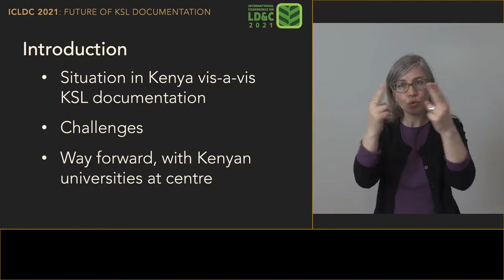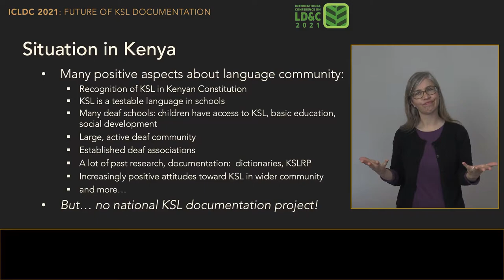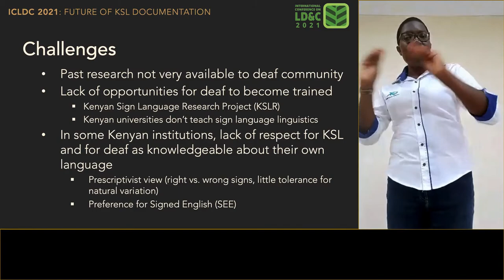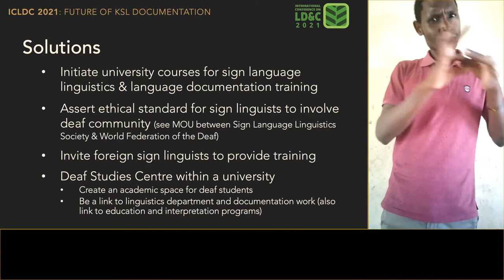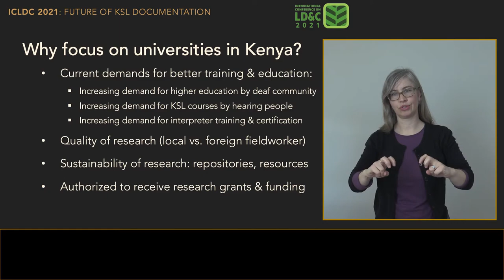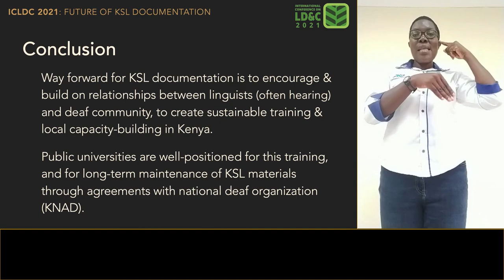Future of KSL Documentation - Hope Morgan, Evans Burichani, Margaret Odhiamabo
We will share our perspectives about how universities can be a crucial locus for advancing research on sign languages and Deaf Studies, since sign language documentation projects need to be sustained by the intertwined support of higher educational institutions and Deaf Kenyans.